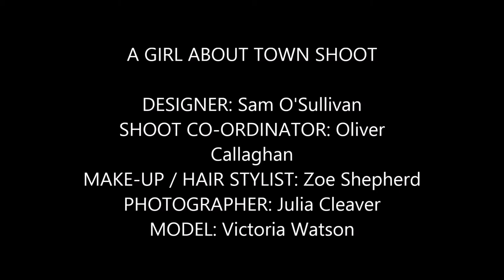A GIRL ABOUT TOWN - Sam O'Sullivan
A GIRL ABOUT TOWN, the coat was inspired by after war fashion of world war two. The shoot is to capture the women's life taking on male clothing in a more androgynous look. Taking a simple trench coat and feminizing it whilst keeping classic to the trench coat look! Oxford is a beautiful city with many architectural features, making it a beautiful city to shoot in. We chose such a vibrant city to show the return of women and children to the cities after the war. I think this is captured well in the shoot! to see how the shoot turned out follow this link to my website where the photos will be live from Saturday 21st March.

A big thank you to my team, especially Oliver Callaghan who co-ordinated the day and who shot the video for this piece! without him this could not be made.
a photo shoot co-ordinated by oliver callaghan. Designed by Sam O'Sullivan, photographed by julia cleaver, hair and MUA by Zoe Shepherd and finally modeled by the lovely vicoria watson.